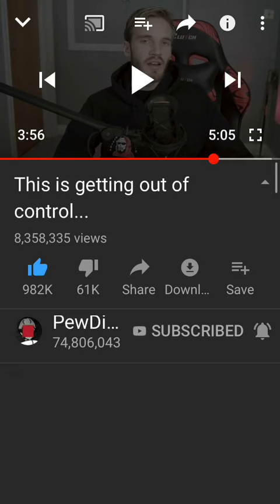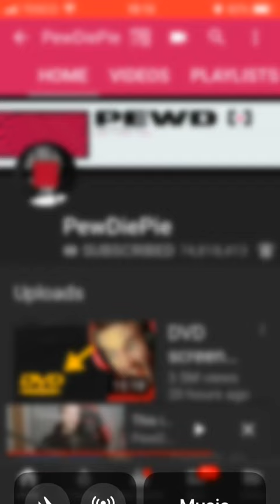SUBSCRIBE TO PEWDIEPIE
The War rages on. between pewdiepie and T - Series